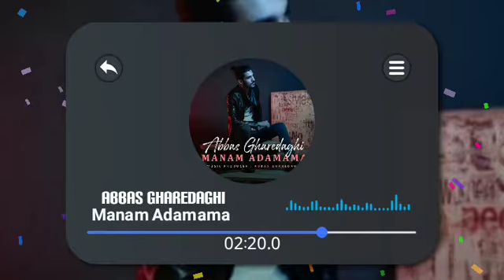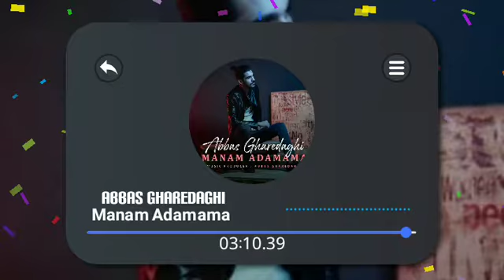آهنگ جدید عباس قره داغی به نام منم آدمما | Abbas Gharedaghi - Manam Adamama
آهنگ جدید عباس قره داغی به نام منم آدمم